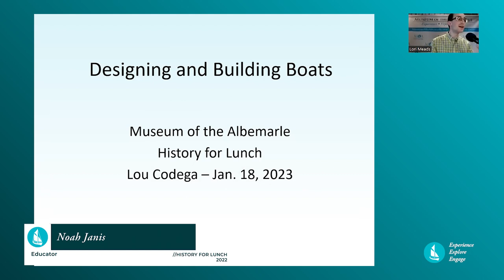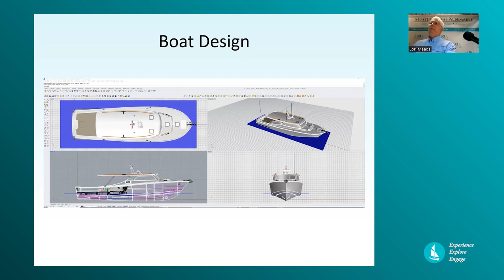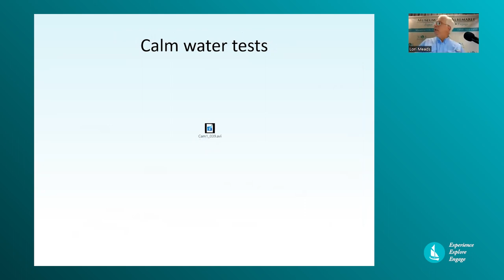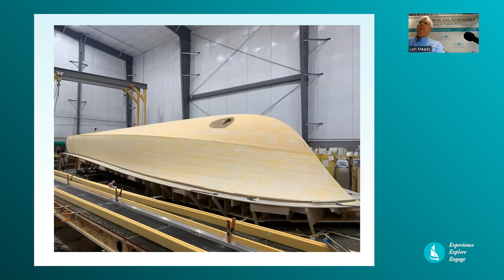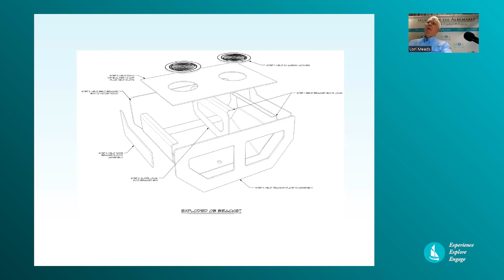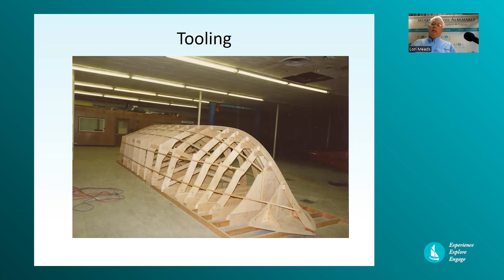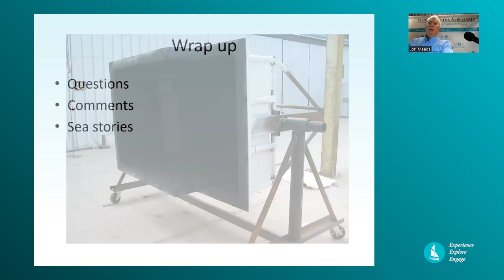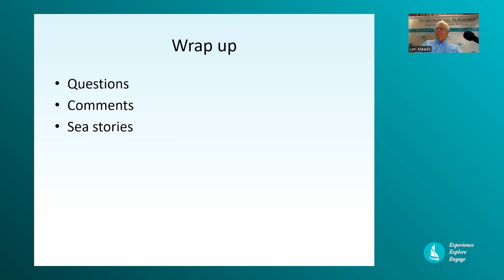Designing & Engineering Boats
Naval Architect Lou Codega has worked in the small craft industry for almost 40 years and will discuss the state of the art in small craft design and construction. His recreational, commercial, and military designs have been built by some of the leading builders in this country and in Europe and have included all of Regulator Marine's builds for the past 35 years.

The virtual program is supported by Southern Bank of Elizabeth City.